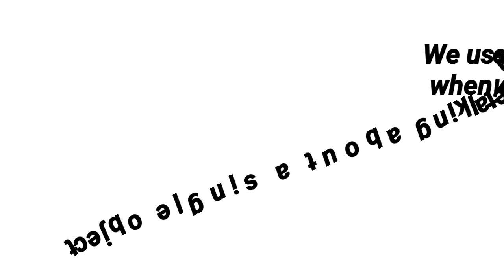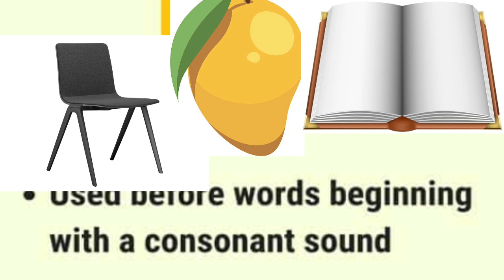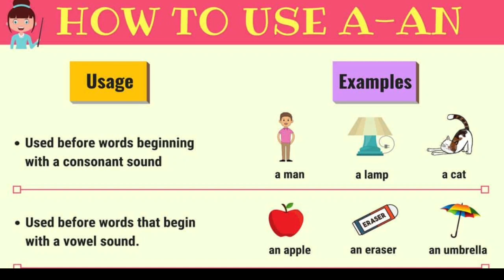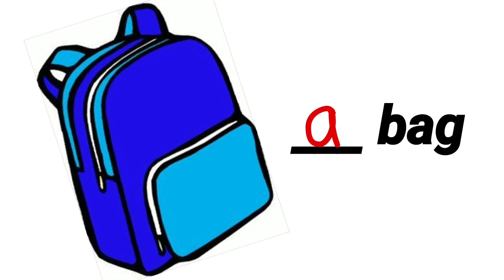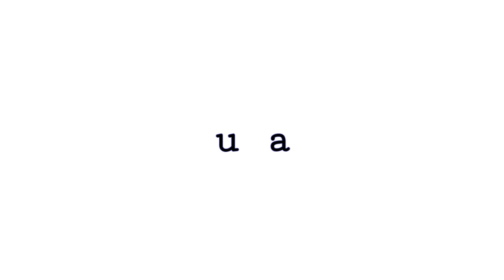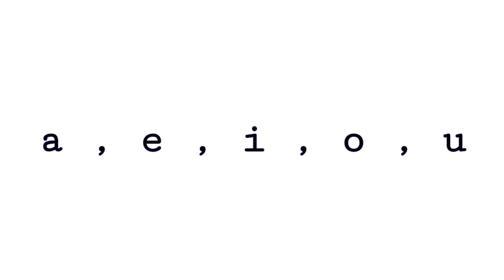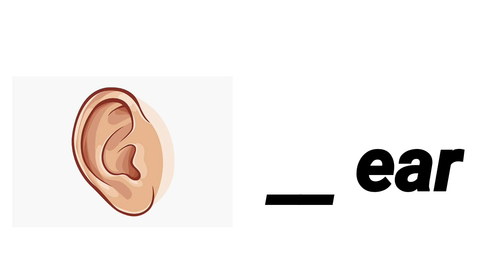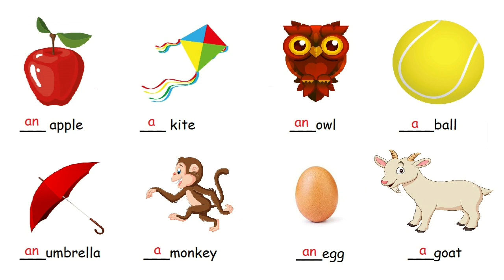Use of A and An | Use of Articles in English Grammar Exercises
This is a video to explain use of a and an and Use of Articles in English Grammar Exercises.

We used very easy method to explain you Articles in English Grammar.
After watching this video you will understand What is Vowel and What is Consonant.

In this video you will get Article practices set.